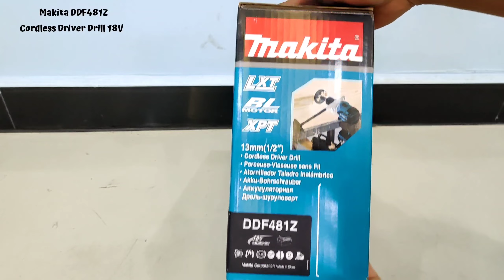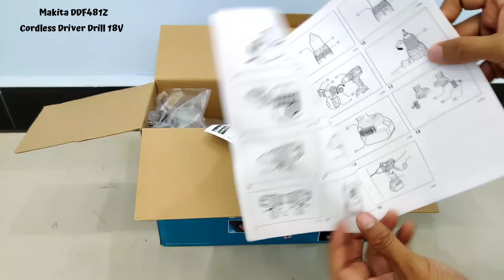Makita DDF481Z - Makita Cordless Driver Drill 18V